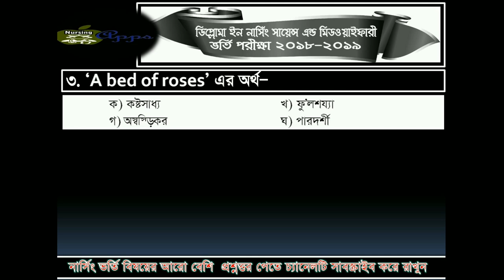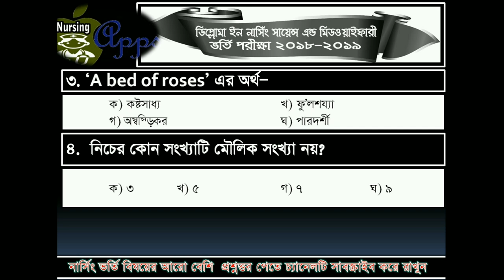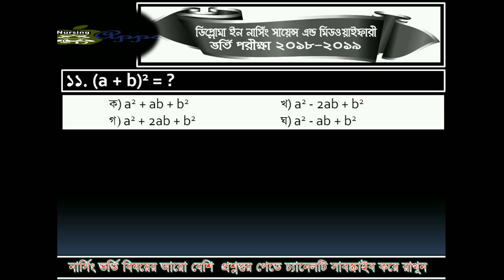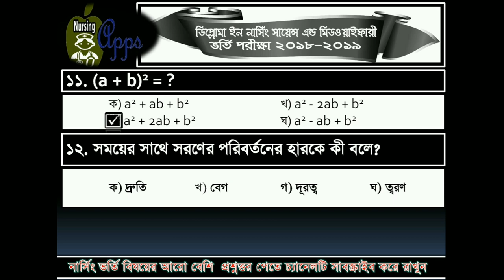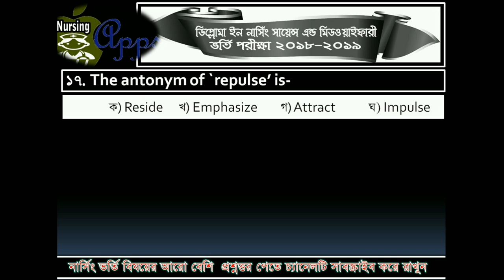নার্সিং ভর্তি পরীক্ষার প্রশ্নব্যাংক Nursing Admission Test Questions Bank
ডিপ্লোমা ইন নার্সিং সায়েন্স এ্যান্ড মিডওয়াইফারী ভর্তি পরীক্ষার প্রশ্ন সমাধান ২০১৮- ২০১৯